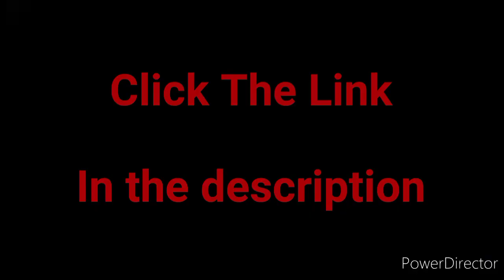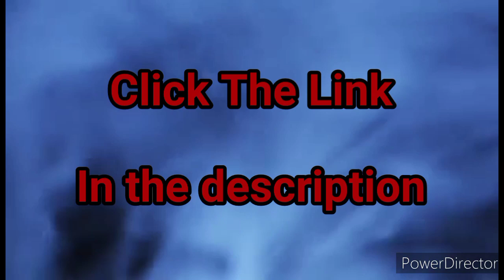Green Bay Packers Simulation Without Aaron Rodgers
let's see how good the packers will be without Rodgers